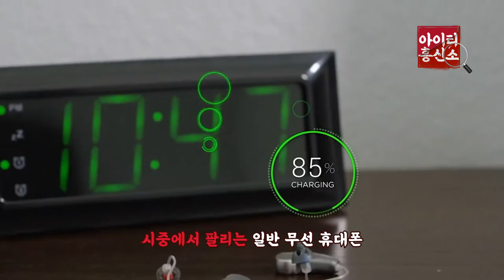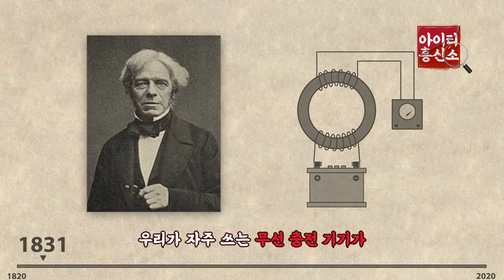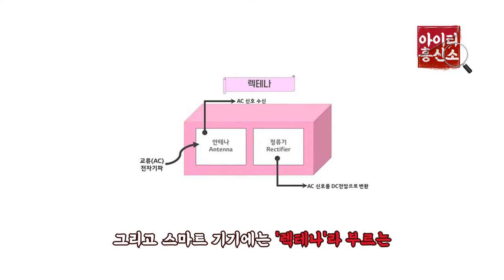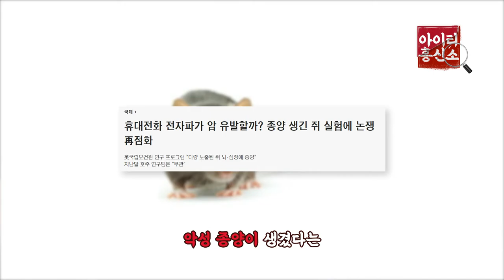[IT흥신소] 샤오미 무선충전 '에어차지', 실현 가능성 있나요? | 이일호 기자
당신의 IT 궁금증을 해결해드립니다.
일곱 번째 에피소드, 샤오미 '에어차지' 입니다.

수 미터 떨어진 곳에서도 핸드폰이 충전된다?
샤오미에서 에어차지를 공개하였습니다!
어떤 원리로 이런 충전 방법이 가능하게 되었는지,
그리고 이 방법이 과연 전파 규제를 통과할 수 있는지
여러분의 궁금증을 흥신소에서 대신 파헤쳐 보았습니다!